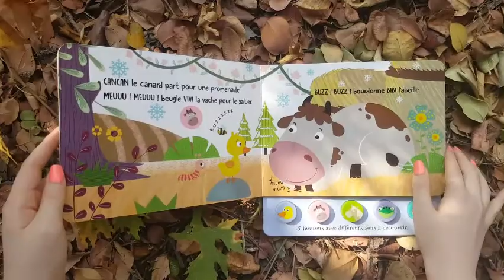Sound book - Cancan le Canard a la Ferme